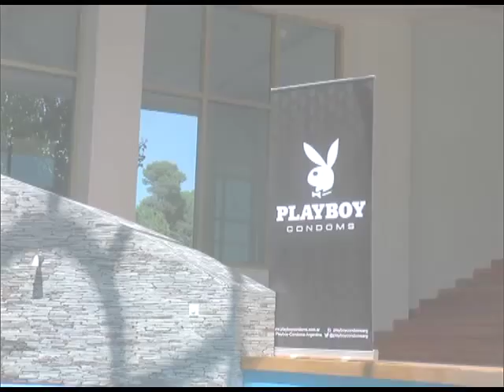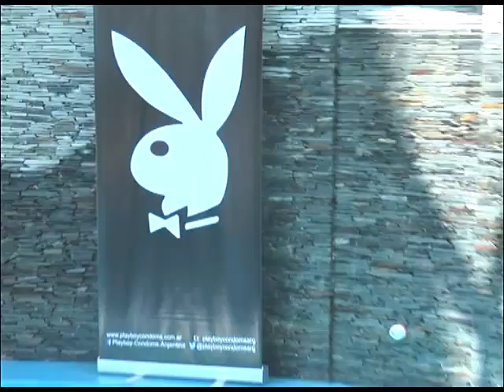ROCIO DE VERANO - SESION DE FOTOS EN ALBAR BUILDING CLUB